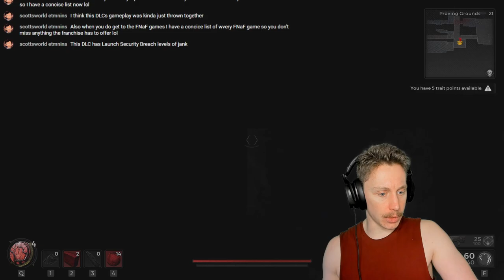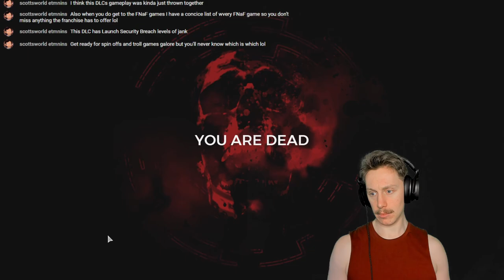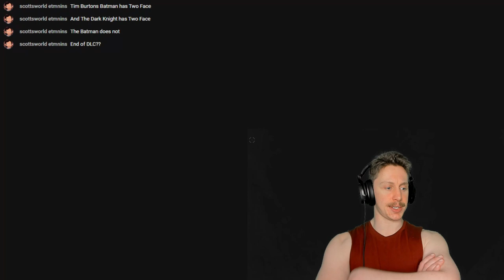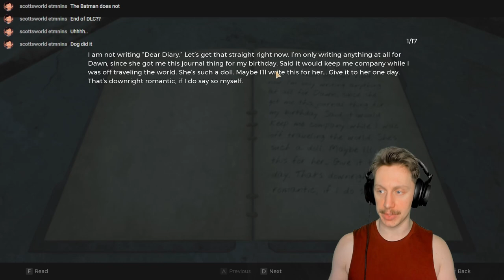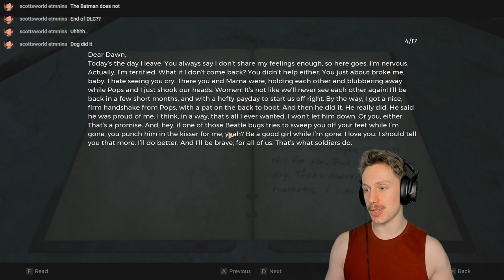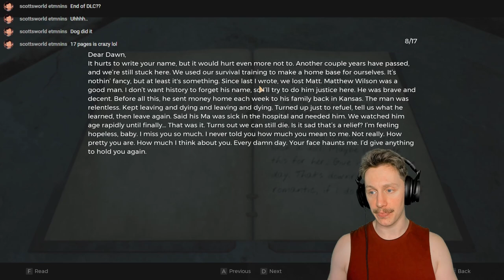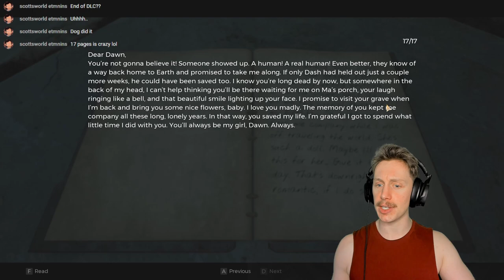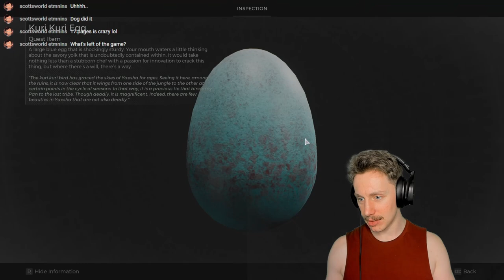I KILLED HER - Remnant 2: Forgotten Kingdom #5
It's been too long. Let's check this out.